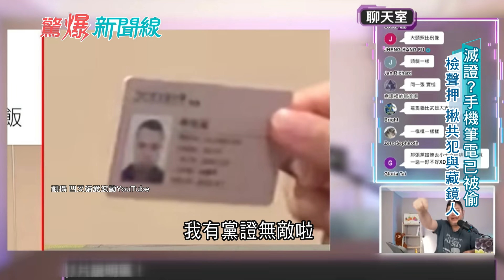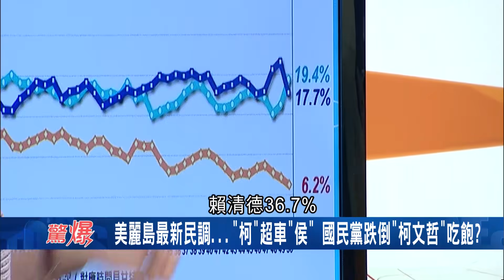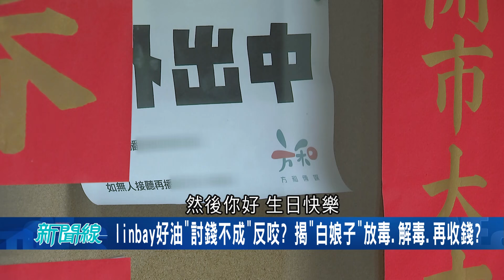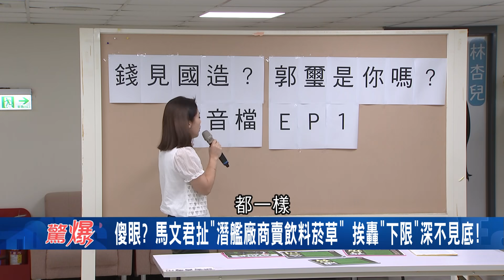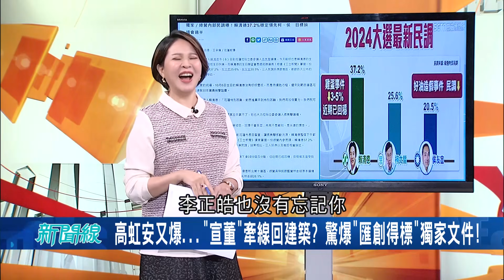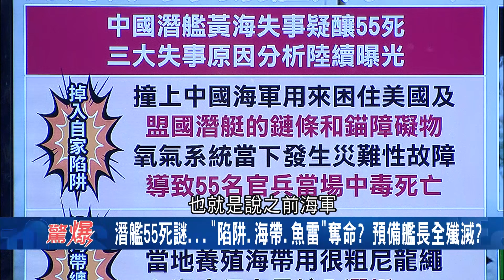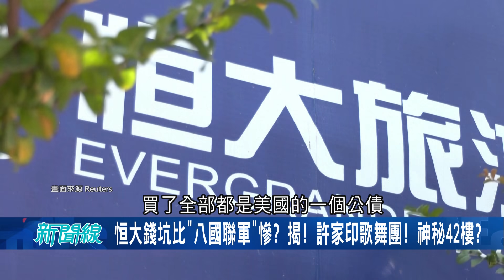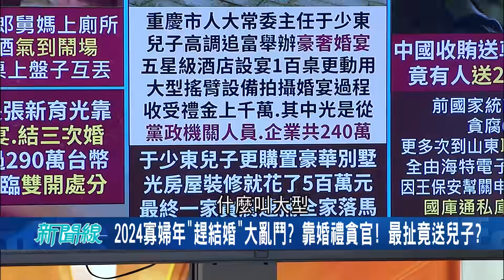徐巧芯公布錄音檔不行...李正皓卻可以？李正皓曝簡單原因直言"徐巧芯這步棋很險" 另酸馬文君求告別忘"過去這案件全GG" 嗆：周一告死妳｜呂惠敏主持｜【驚爆新聞線 完整版】20231007｜三立新聞台